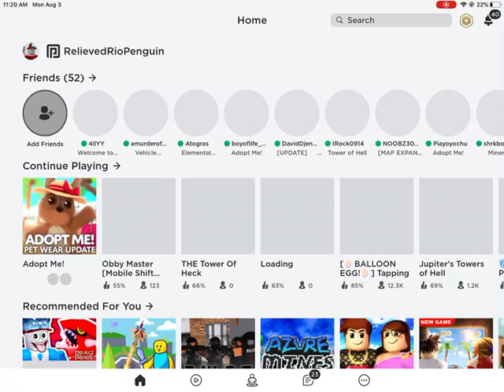My big build In adopt my tour+grinding and a tiny bit of building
Like and sub plz ty love you all of you sub UwU